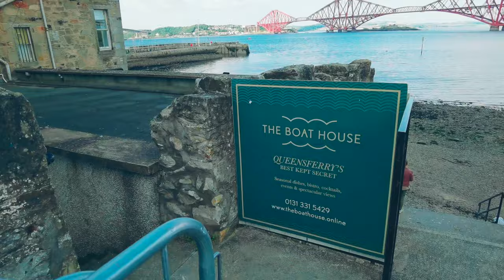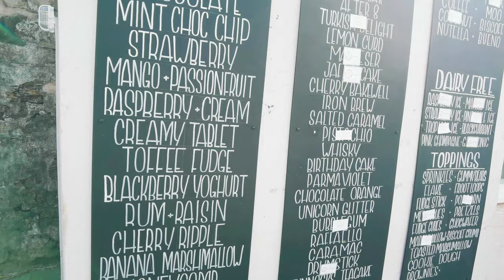South Queensferry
This video is of small but beautifully Scottish Town South queensferry and 1890 built forth rail bridge forth road bridge and queensferry crossing. Walk on bridge and Views from the bridge.